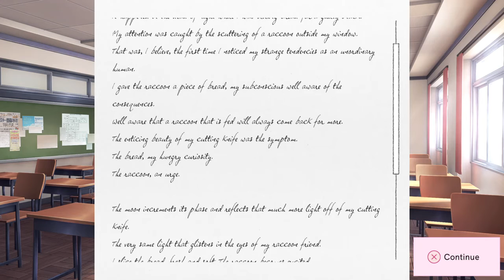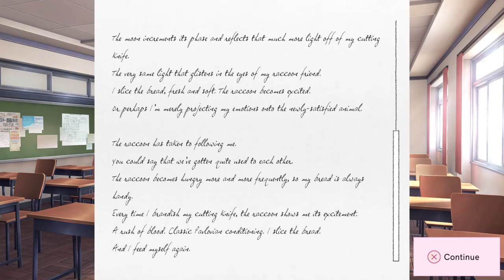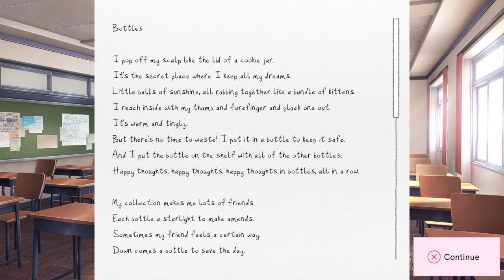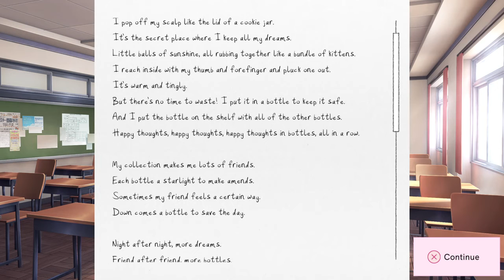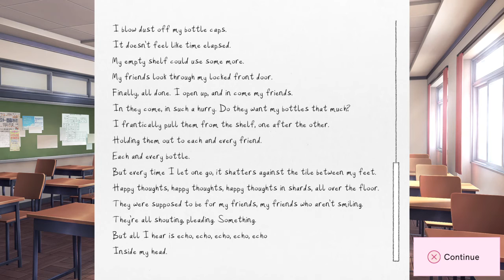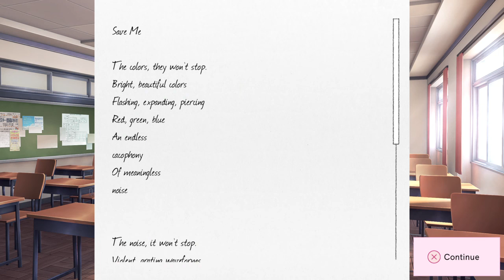GETTING EVEN CLOSER! (DOKI-DOKI LITERATURE CLUB+) #3